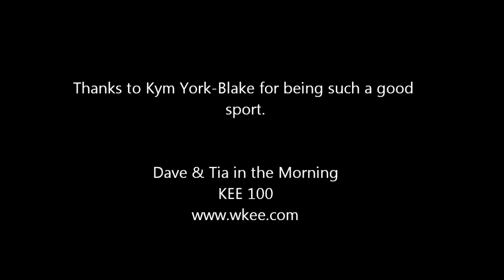Dave & Tia Playhouse - "A THOR of a Scare!"